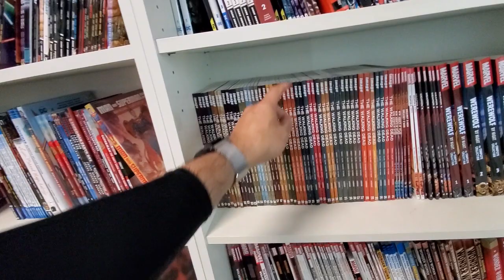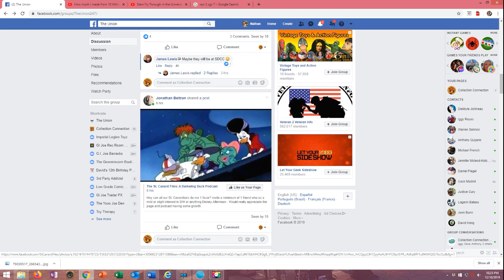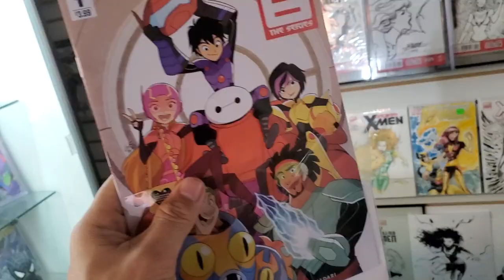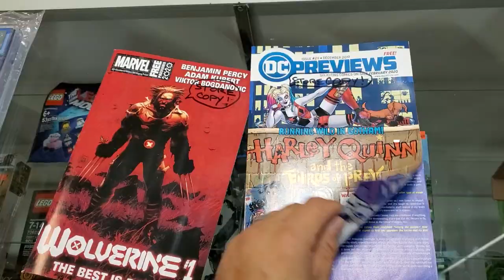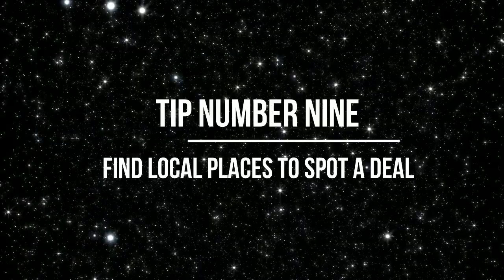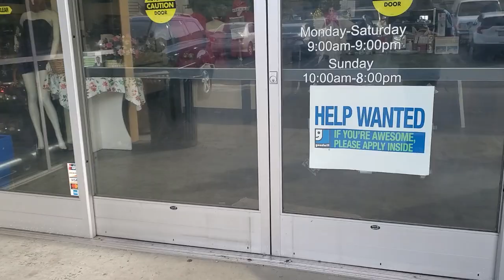10 Tips to Start Collecting Comics on a Budget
10 Tips for Beginner Comic Collectors on a Budget
 So, you just saw the newest super hero movie and you feel an inspiration to dig deeper into the wonderful world of comic books. What do you do? How do you start? Where do they even sell comic books anymore? Which comics do you want to read? Here are 10 tips for a beginning comic book collector to get you started on the path to collecting on a budget.